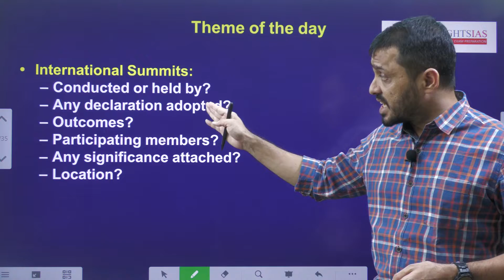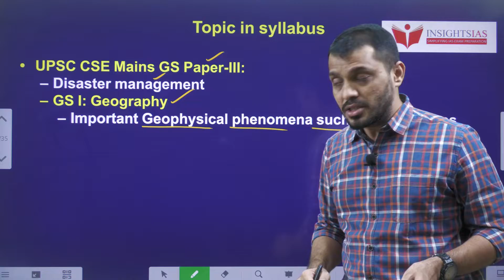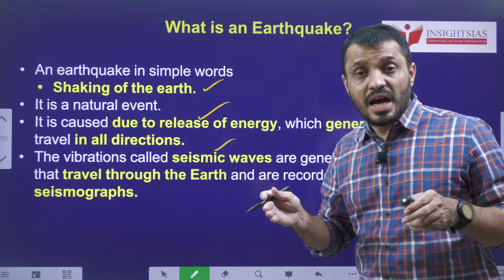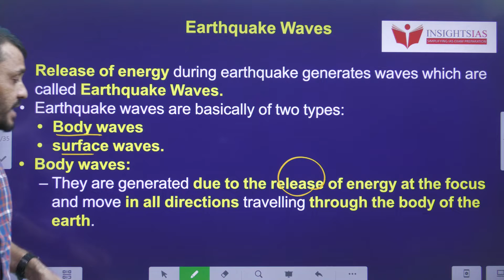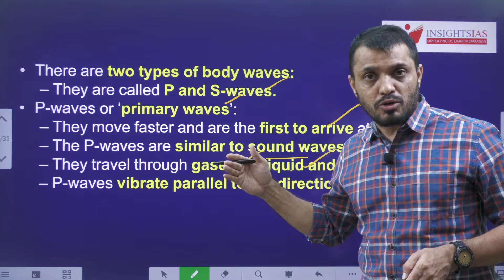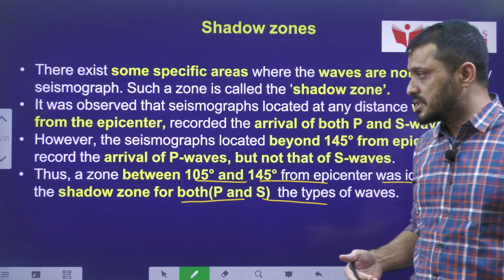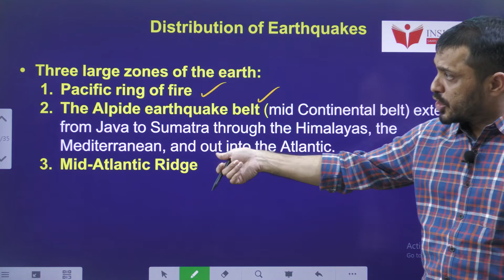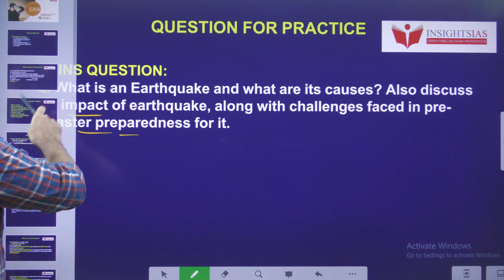I-CAN Issues||Nepal Earthquake 2023;Concept of Earthquake issue explained by Santhosh Rao UPSC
Time codes:
0:00- Introduction
00:23- Theme of the day
02:16- Concept overview
12:32- Distribution of earthquakes
15:16- MCQ's and Mains question

.youtube.com/playlist?list=PL7Ga7_sc-ojV3BiS3OKq0XXrkoOae4XbK

Dear all,